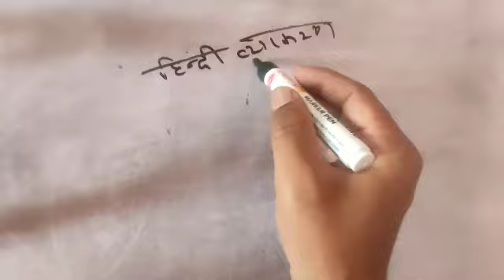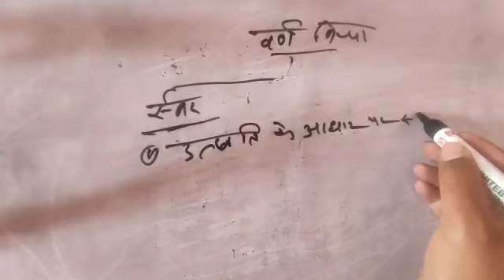हिंदी व्याकरण || hindi grammar